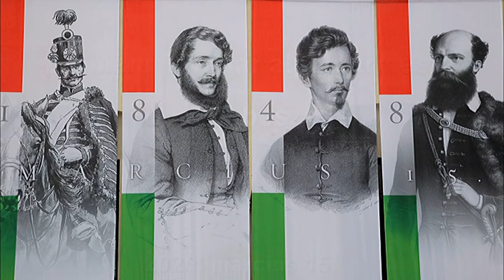Dr. Máhr Tivadar alpolgármester ünnepi beszéde 2020.03.15.